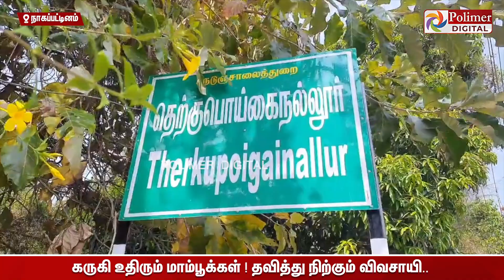வாட்டி வதைக்கும் பனி & வெயில்..கருகி உதிரும் மாம்பூக்கள்!தவித்து நிற்கும் விவசாயி..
/ polimernews